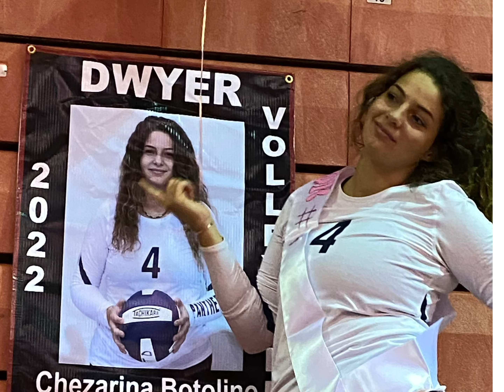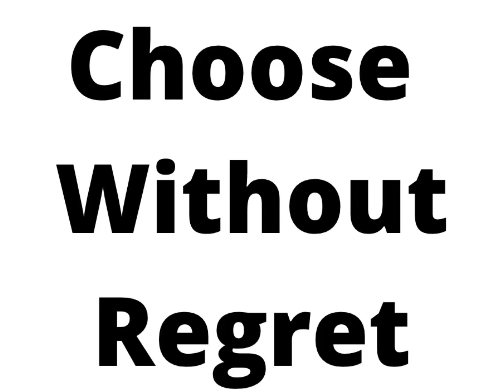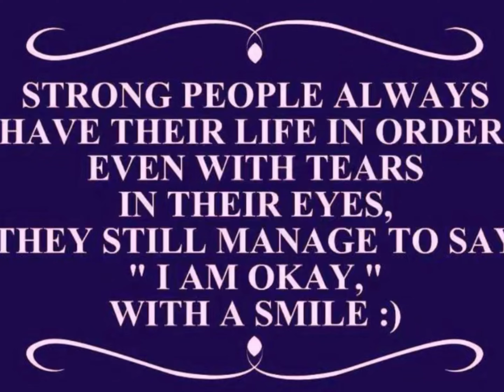personal random photo's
✨ How do I register to bid?

Instant pay

I sell reseller bulk lots and sometimes one-off items.